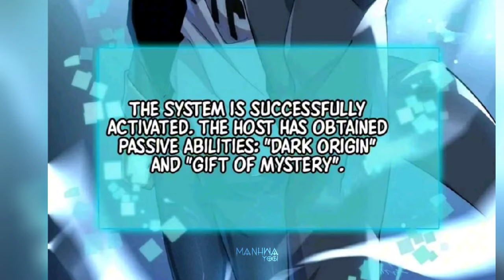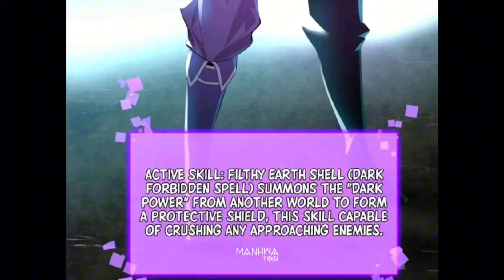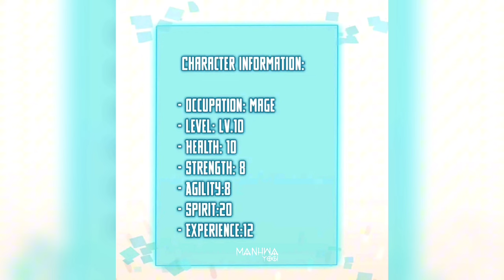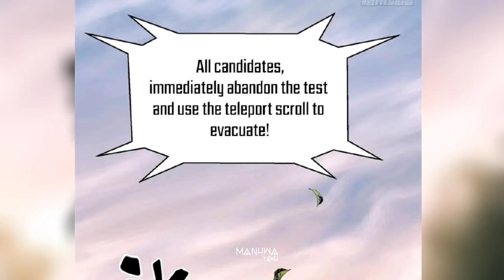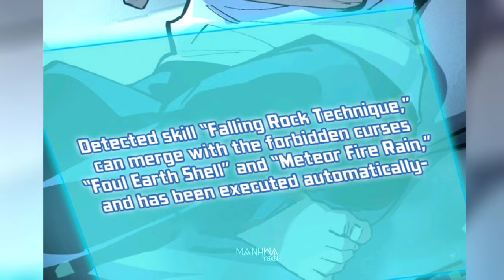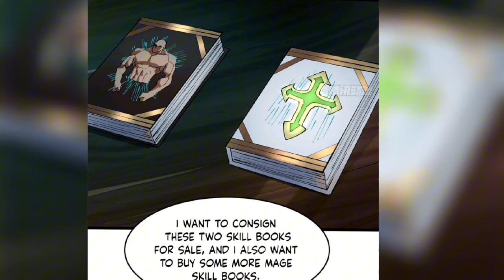1-2)"From Zero to Hero: The Unlikely Rise of a 'Trash' Student to the Strongest Dark Power Master"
Part 2 - 20:27

*Manhwa Yogi doesn't claim any of the arts. All the picture shown belongs to the respective artist and company.